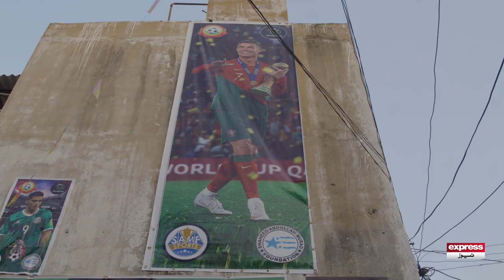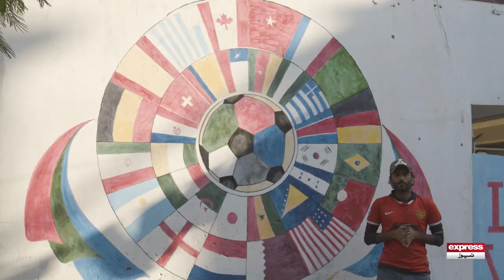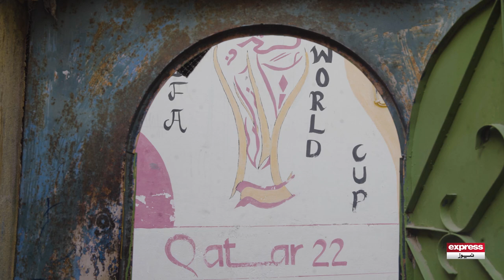Karachi's FIFA artists started to become popular in the world - FIFA World Cup Qatar 2022